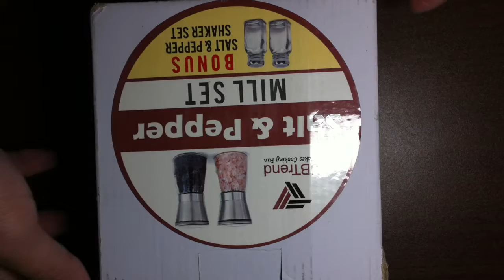Salt and Pepper Grinder Set